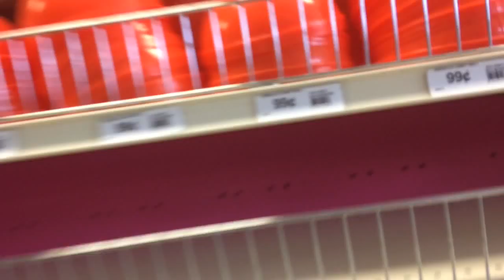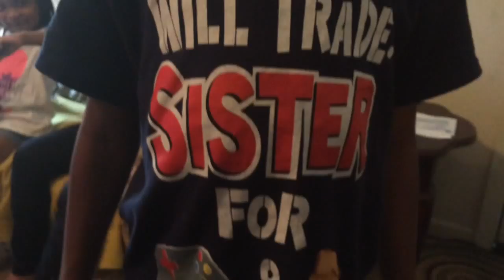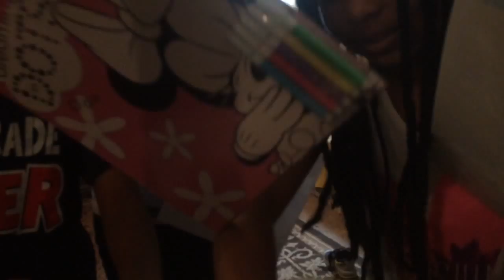EPIC PRANK ON KIDS (BUGS AND INSECTS) PRANK!!!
Hey D & T FAM today we will be doing a PRANK on the kids today

We hope ya'll enjoy this funny video!

And share the video please!